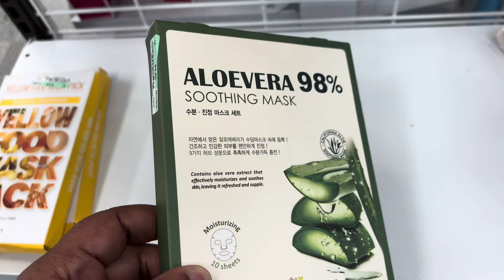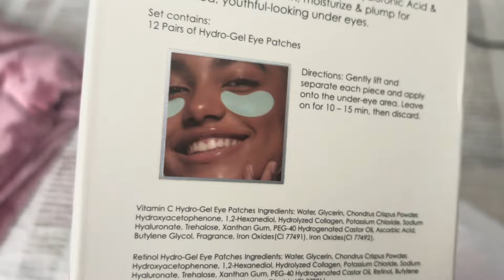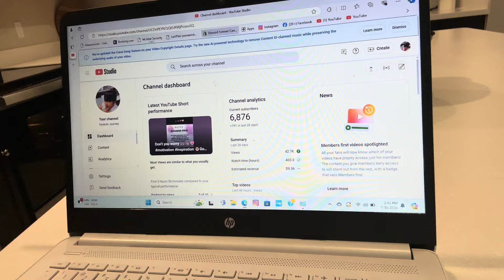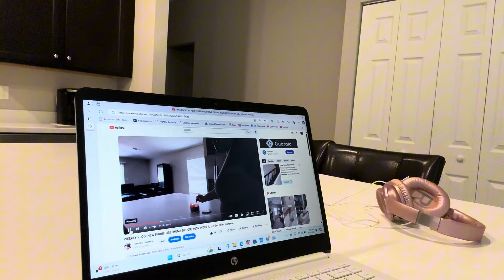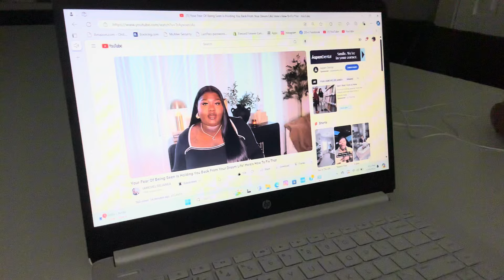WEEKLY VLOG/ Getting in some me time/ Ladies don’t get comfortable/ Spend some time with your girl.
Amazon Home Essentials
Home essentials - Amazon Gift List

Candle Maker Bosses 101

If you need stickers, candle labels or business labels. Thank you cards and more.